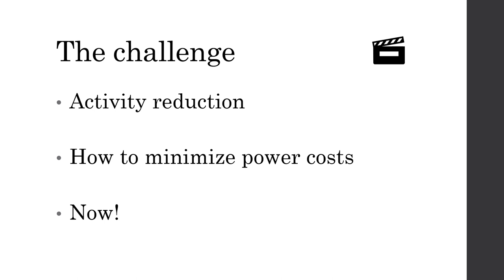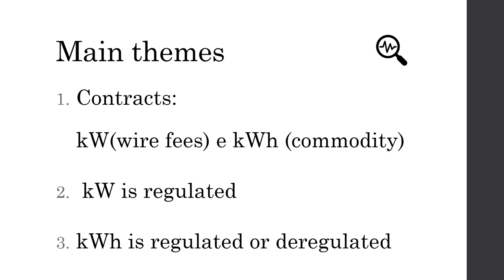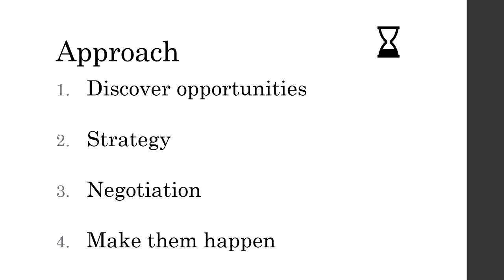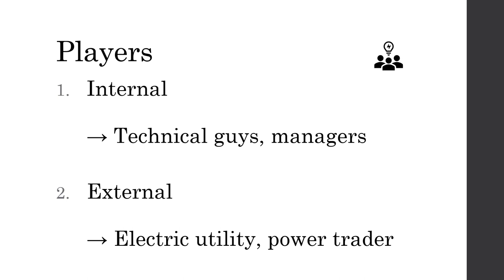Power contracting optimization in times of COVID 19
A whole new situation is out there! What to do with the power contracts?